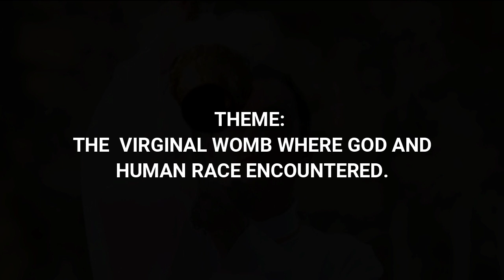FOURTH SUNDAY OF ADVENT (YEAR C)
FOURTH SUNDAY OF ADVENT (YEAR C) SUNDAY DECEMBER 19TH, 2021
Micah 5:2-5a, Psalm 80:2ac and 3b.15-16a.18-19 (R.4), Hebrews 10:5-10, Luke 1:39-45

THE VIRGINAL WOMB WHERE GOD AND HUMAN RACE ENCOUNTERED

The birth of Jesus is very near and the message is exceedingly deep. God wishes to visit each one of us and fill us with joy  in a special way as we open the door of our hearts.
Today, we are given two expectant mothers who are aware of God's wonderful work in their lives and of the world at large. These are two women with miraculous and mysterious pregnancies. In biology, Elizabeth cannot give birth because she is beyond the age of the possibility of getting pregnant. It is actually a lost battle for her and she knows it. Today, the barren womb is fertile and the unfruitful womb is fruitful because the time has come. In her sacred story, we hear the tale of God's plan of salvation and redemption.
Apparently, Mary's baby is even more mysterious, such that she could conceive without the co-operation of a man, but only by the power of the  Holy Spirit. This is why Elizabeth is overwhelmed with excitement as she realizes that God's hand is at work in the life of Mary. Hence, John the Baptist leaped for joy and adored Jesus in the womb from the moment Mary's greeting reaches the ears of Elizabeth. Thus, St John Paul II said that "Mary became the first 'tabernacle' in which the Son of Man still invisible to the human gaze, allowed himself to be adored." In truth, this is human race leaping  for joy and adoring the One who is to come in the womb because light has defeated darkness. In short, why would human race not rejoice when the garden of disobedience has been overthrown by the garden of obedience, when man is being united with God and the chains of bondage  giving way to freedom.
Concomitantly, the prophet Micah in the first reading describes the promise of the great things to come,  as the Holy One who tells us in the second reading, "Behold, I have come to do your will, O God."